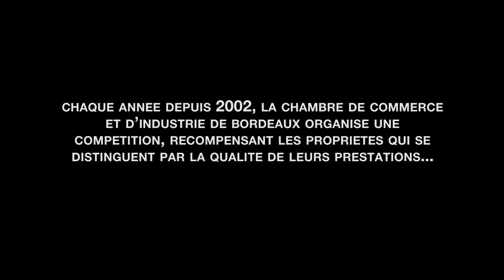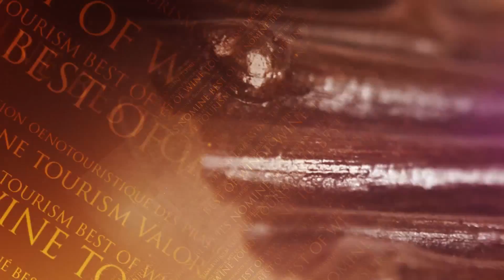La 13ème Nuit des Best Of, Bordeaux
This video is a summary of the beautiful Best Of Wine Tourism Awards ceremony that took place in Bordeaux, October 2015